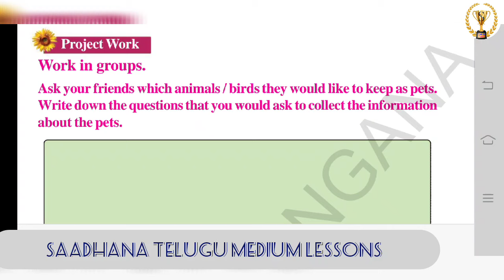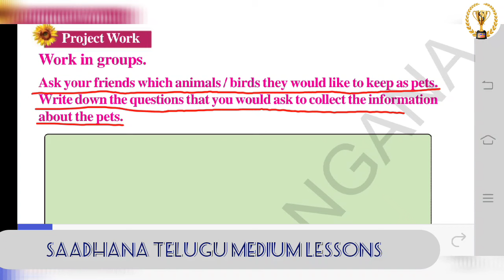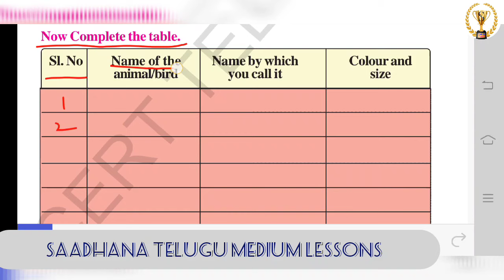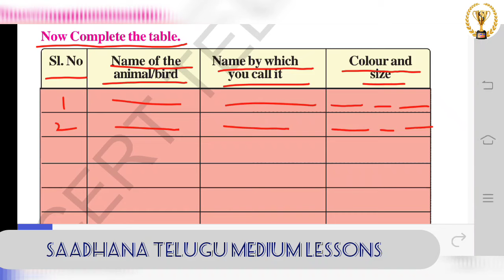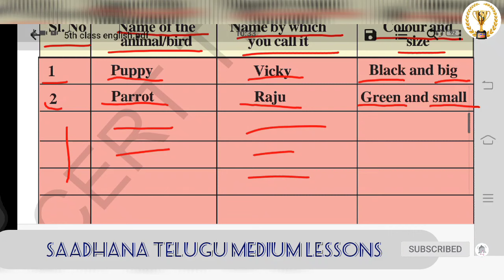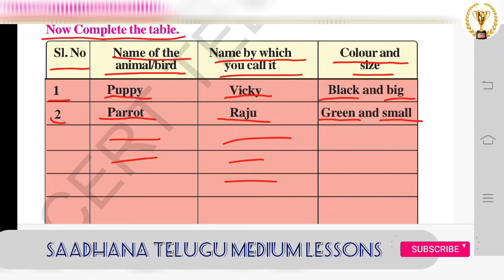5th class English Unit-2 Project Work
5th class English Unit-2 Project Work
5th class English Unit-2
Total lesson📝📝